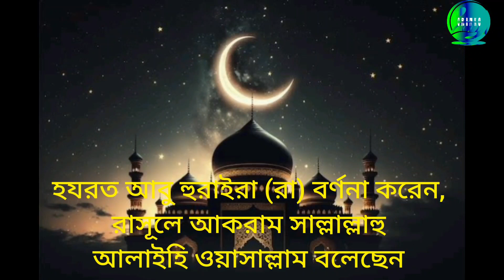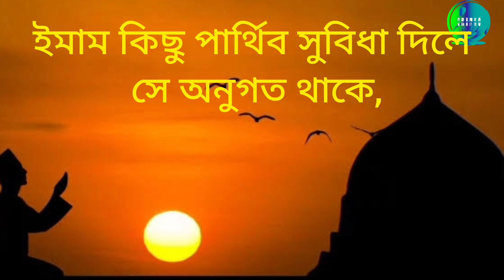যাদের দিকে আল্লাহ কিয়ামতের দিন তাকাবেন না || Rasul (sm) hadis| অরণ্য| হাদিস| hadith| oronno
তিন শ্রেণীর ব্যক্তির দিকে আল্লাহ কিয়ামতের দিন তাকাবেন না || Rasul (sm) hadis| অরণ্য| হাদিস| hadith| oronno|

হযরত আবু হুরাইরা (রা) বর্ণনা করেন, রাসূলে আকরাম সাল্লাল্লাহু আলাইহি ওয়াসাল্লাম বলেছেন ? আল্লাহ তা'আলা কিয়ামতের দিন তিন ধরনের লোকের সাথে কথা বলবেন না, তাদের প্রতি দৃষ্টিপাত করবেন না, তাদেরকে পবিত্রও করবেন না; বরং তাদের জন্য রয়েছে অত্যন্ত পীড়াদায়ক শাস্তি। তারা হলো : যে ব্যক্তির মালিকানাধীন বিশাল প্রান্তরে তার প্রয়োজনের চেয়ে বেশি পানি রয়েছে; কিন্তু সে তা পথচারীদের ব্যবহার করতে দেয় না; যে ব্যক্তি আসরের নামায বাদ কারো কাছে পণ্যসামগ্রী বিক্রী করতে গিয়ে আল্লাহ্র নামে কসম করে বললোঃ আমি এগুলো এতো এতো দরে কিনে এনেছি আর ক্রেতাও তা বিশ্বাস করলো; কিন্তু আসলে সে তা বর্ণিত দরে ক্রয় করেনি (আসলে সে মিথ্যা হলফ করেছে)। আর যে ব্যক্তি শুধুমাত্র পার্থিব সুবিধা লাভের জন্যে ইমামের কাছে আনুগত্যের শপথ (বাইয়াত) গ্রহণ
করলো, ইমাম কিছু পার্থিব সুবিধা দিলে সে অনুগত থাকে, আর না দিলে আনুগত্যের কোনো তোয়াক্কা করেনা ।

(বুখারী ও মুসলিম)|
oronno| অরণ্য|